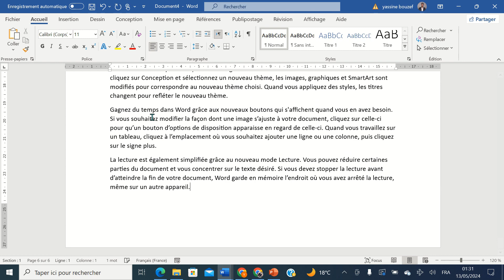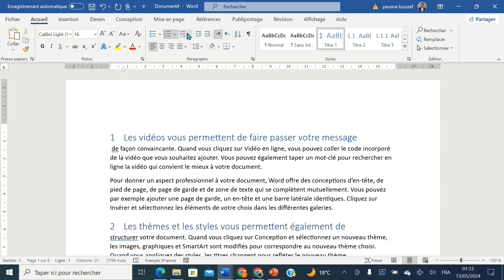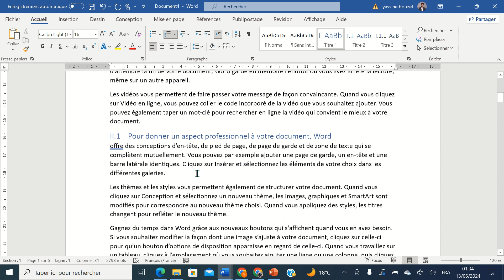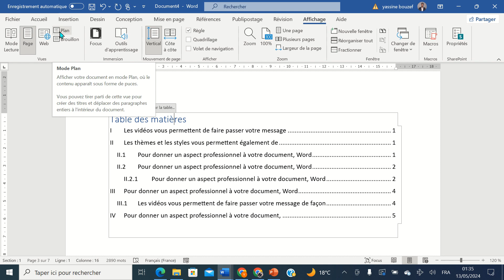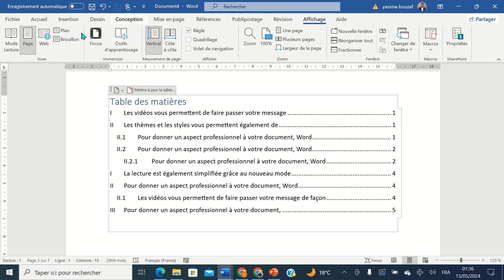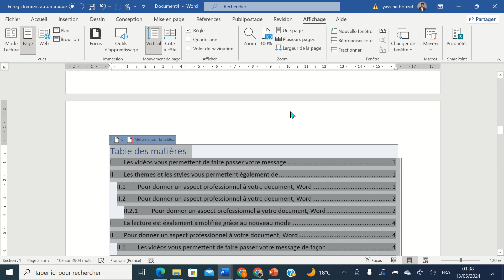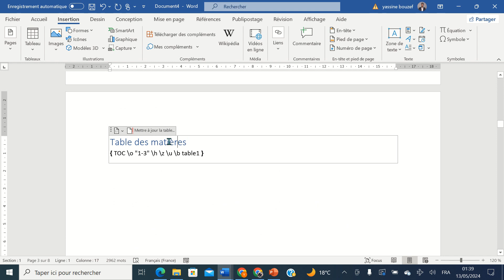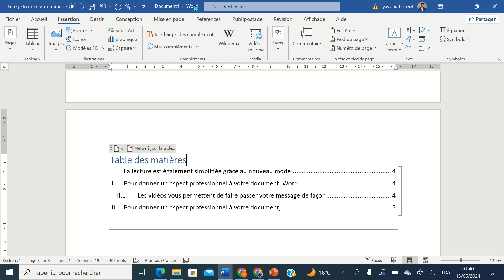Créer plusieurs tables des matières sur Microsoft Word